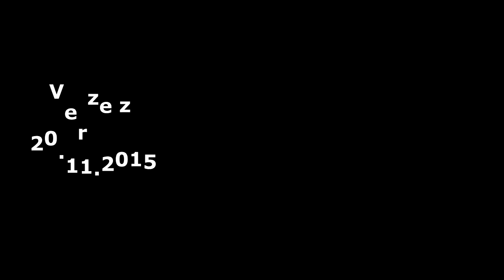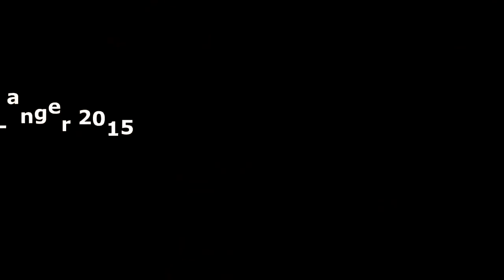Zkouška Vánočního pásma Cestó do Betléma 22.11.2015